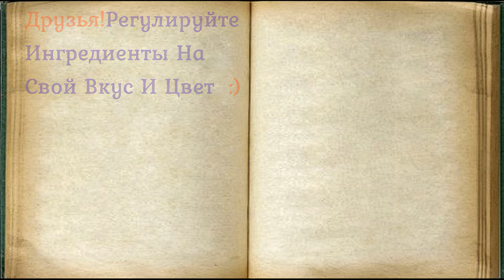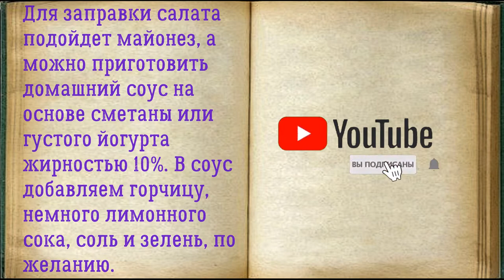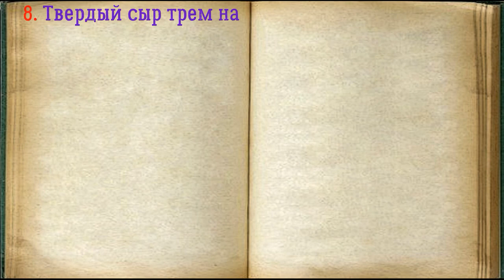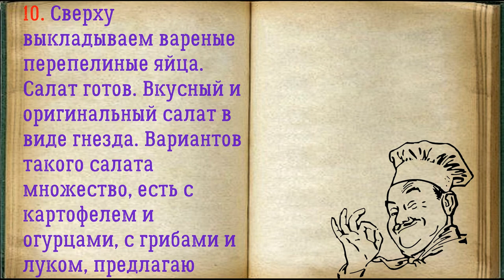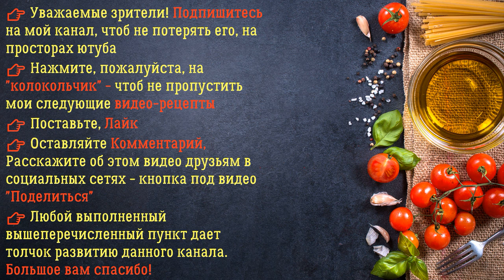Салат Гнездо С Говядиной / Книга Рецептов / Bon Appetit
✅ Салат Гнездо С Говядиной 👇

Ингредиенты:
*Лук  — 1 Часть
*Зелень  — 1 Пучок
*Яйца перепелиные  — 7 Штук
*Говядина  — 200 Грамм (отварная)
*Сметанный соус  — 250 Миллилитров
*Яблочный уксус  — 2 Столовых ложки
*Горошек  — 200 Грамм (консервированный)

Для заправки салата подойдет майонез, а можно приготовить домашний соус на основе сметаны или густого йогурта жирностью 10%. В соус добавляем горчицу, немного лимонного сока, соль и зелень, по желанию.

👉 Пошаговое приготовление 👇

1. Подготовим ингредиенты.

2. Вареную говядину нарезаем кусочками и выкладываем на большую плоскую тарелку.

3. Лук режем мелко и маринуем в яблочном уксусе. Маринованный лук добавляем в салат.

4. Сметанный соус выкладываем на мясо с луком.

5. Выкладываем горошек. Начинаем формировать гнездо.

6. Вареные куриные яйца трем на терке и высыпаем на горошек. По бортикам больше, по центру меньше.

7. Смазываем сметанным соусом всё содержимое в ёмкости.

8. Твердый сыр трем на терке. Выкладываем сыр на салат, формируя гнездо.

9. Добавляем зелень, украшая красиво салат.

10. Сверху выкладываем вареные перепелиные яйца. Салат готов. Вкусный и оригинальный салат в виде гнезда. Вариантов такого салата множество, есть с картофелем и огурцами, с грибами и луком, предлагаю попробовать салат "Гнездо" с говядиной, горошком и сыром.